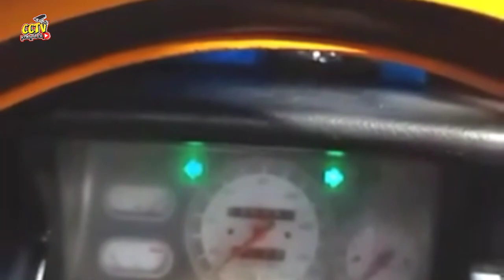Berlin0102‼️Angkutan Cakap Kota Kefa NTT || CCTV KOMPLEX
Menampilkan Seputar Angkot Cakap kota kefa Berlin Angkot Keren Kota Kefa NTT